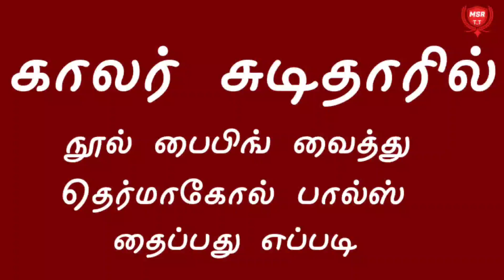Collar Neck Thread Piping Design For Chudithar | Thermocol balls | MSR TAILORING TUTORIAL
அன்பார்ந்த சகோதர சகோதரிகளே⚡
தையல் கலையை கற்றுக்கொள்ள ஒரு அரிய வாய்ப்பு
 நம்முடைய மற்றொரு யூடியூப் சேனல் (SHARIHA CREATION )மூலமாக தையல்கலை அடிப்படையிலிருந்து கற்றுக் கொடுப்பதற்காக உருவாக்கப்பட்டுள்ளது.
 2021 அக்டோபர் 1 முதல்  வீடியோக்கள் பதிவேற்றம் செய்யப்பட இருக்கிறது. ஆகவே தையல் கலையை அடிப்படையாக கற்றுக்கொள்ள ஆர்வம் உள்ளவர்கள் கீழ் இருக்கும்  இந்த யூடியூப் சேனல் லிங்கை
 கூடவே 🔔பெல் பட்டனை அழுத்தி வைத்துக்கொள்ளுங்கள் அப்போதுதான் நாம் போடக்கூடிய வீடியோக்கள் உங்களுக்கு தவறாமல் கிடைக்ககும் நன்றி..